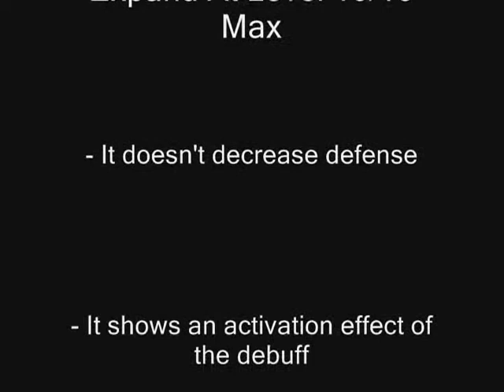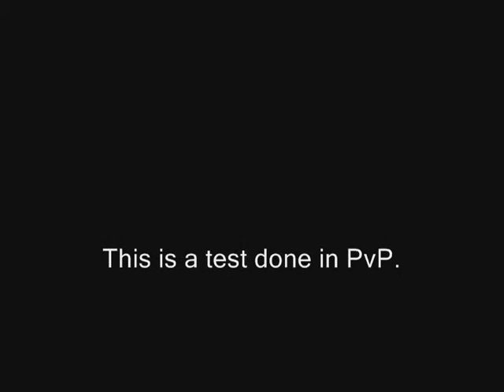LaTale PvP Video Testing Out Earth Expand Level 10/10, Does it Work?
Primera a Level 131 Gunslinger with a Level 96 Templar JerricaBenton [Myself] decided to show proof of The Gunslinger's Move "Earth Magazine Expand" doesn't do a Thing. Feel free to take a look. This video is for you OGPlanet/Actozsoft. Please fix this bug, Thank You. It is supposed to reduce defense, the activation effect comes up but my defense doesn't change AT ALL.